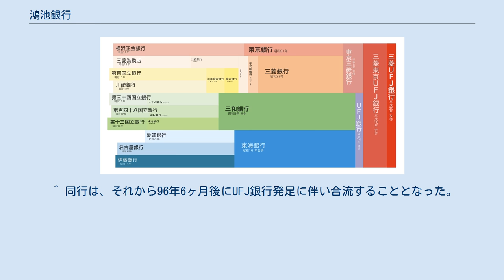鴻池銀行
鴻池銀行（こうのいけぎんこう）は、日本にかつて存在した銀行。
江戸時代の両替商・鴻池家の系譜を引く。
三和銀行・UFJ銀行を経て、現在の三菱UFJ銀行の前身の一つである。
 鴻池銀行（元・第十三国立銀行）は、三和銀行・UFJ銀行を経て現・三菱UFJ銀行の前身のひとつになっている。
 1656年、初代鴻池善右衛門正成は大坂に両替店を創業（なお、鴻池銀行の後身である後述の三和銀行は、ロゴマークに since 1656 と記していた）。
 1877年、第10代善右衛門幸富を頭取として、第十三国立銀行を開業。
1897年に普通銀行に転換し、鴻池銀行となった。
 1933年、三十四銀行･山口銀行と合併し、三和銀行となった。
三和銀行本店は旧鴻池銀行本店（大阪市東区今橋三丁目）に置かれた。
1955年、三和銀行本店は大阪商法会議所跡地に新たな本店を建設して移転した。
 三和銀行はその後、2002年に東海銀行と合併してUFJ銀行となり、UFJ銀行は2005年に東京三菱銀行と合併して三菱東京UFJ銀行となった。
鴻池銀行本店から三和銀行本店の系譜を引き継ぐ営業上の組織は、現在の三菱UFJ銀行大阪営業部ということになる。
 ^ 同行は、それから96年6ヶ月後にUFJ銀行発足に伴い合流することとなった。